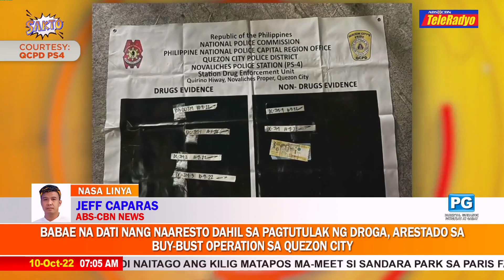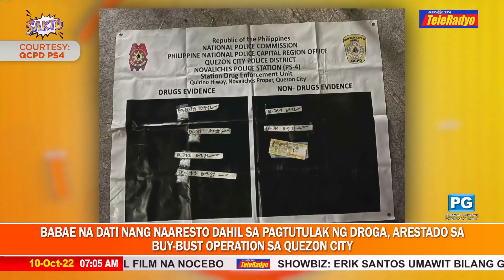Babae na dati nang naaresto dahil sa pagtutulak ng droga, arestado sa buy-bust operation sa QC